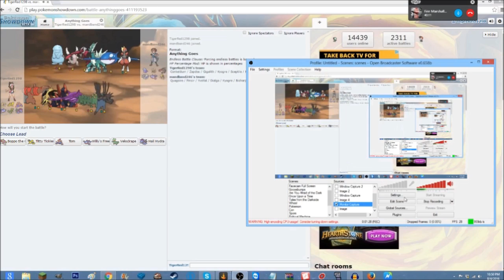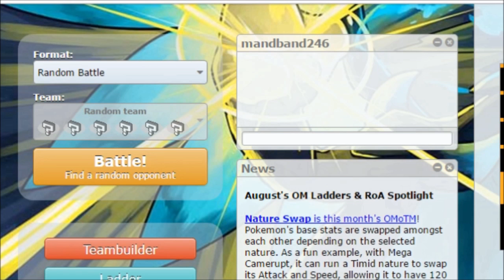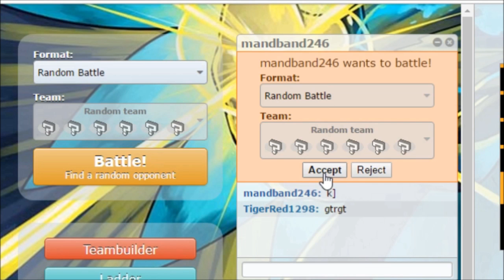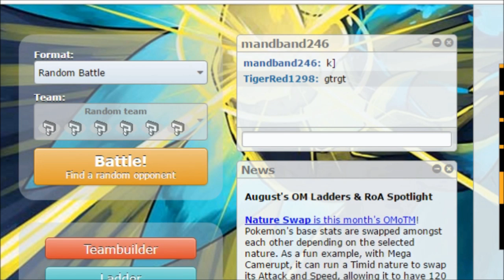2 Morons Battle with Pokemon Again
At least it's not an hour long this time.